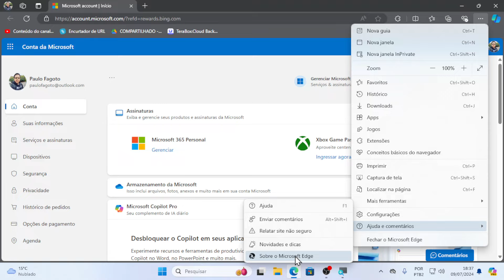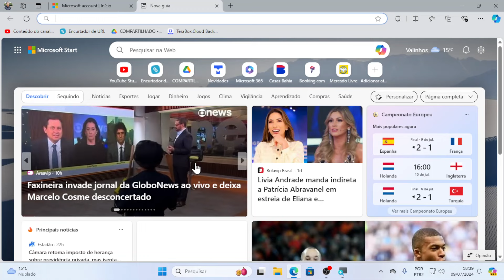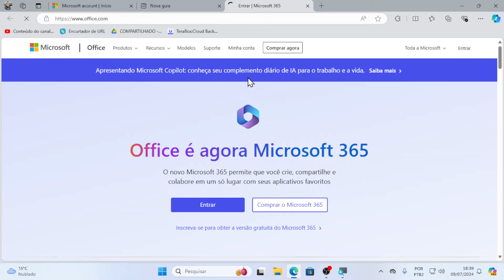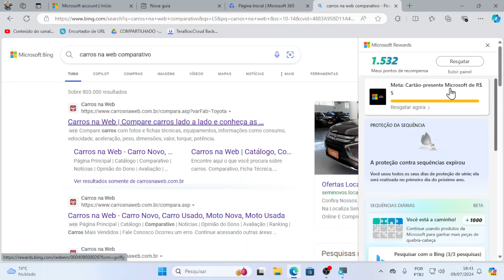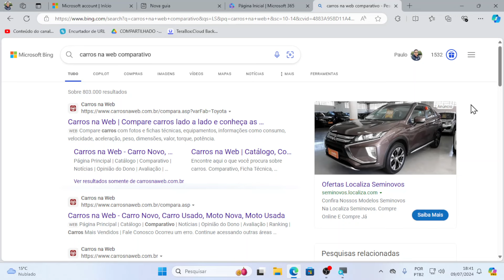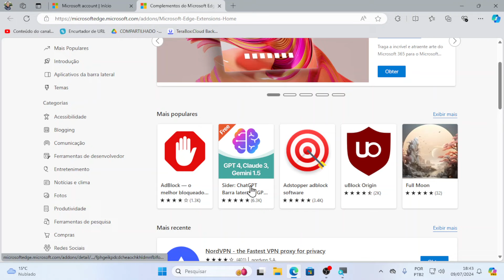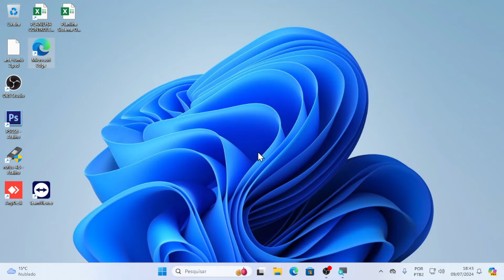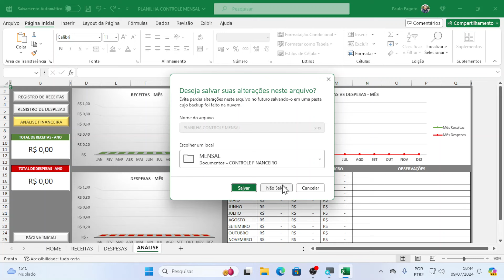Microsoft Edge - Vale a Pena? É bom? Minha Opinião!